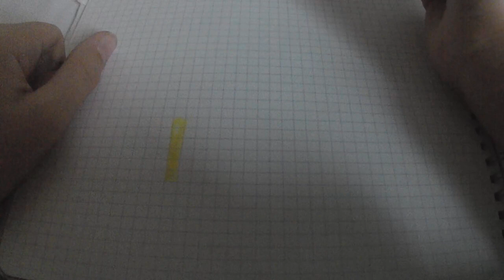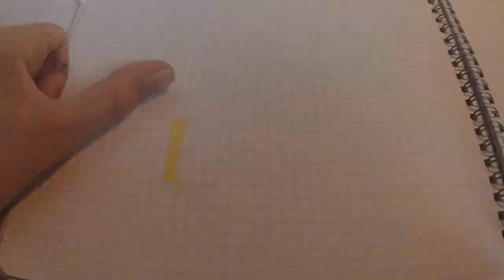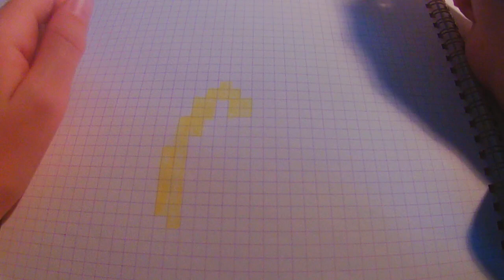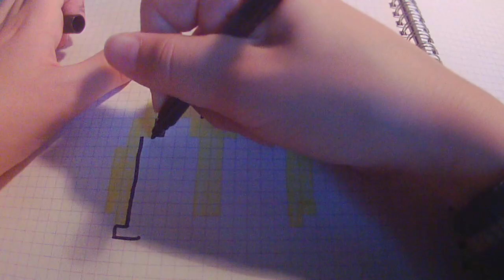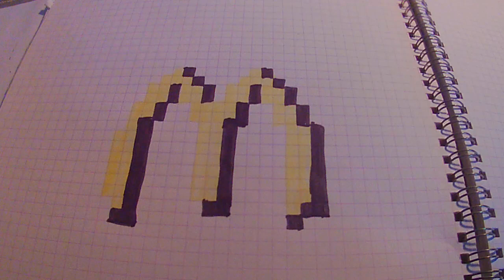[Tuto] comment dessiner le logo du mcdo en (PIXEL ART)